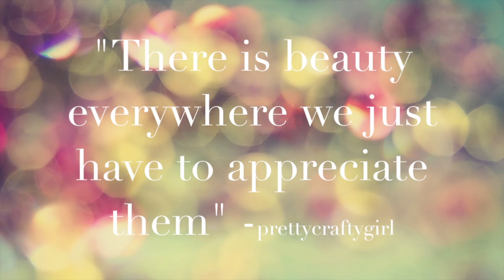GIVEAWAY Winners Announcement!!!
and the WINNERS are Lauren Basamot- Necklace, Kc Zamudio - Earrings, @daintyprettyspeak ( IG follower) Bracelet!!!😃

Congratulations to all the winners and thank you for participating, for your love and support to my channel. If you did not win this time there are more giveaway coming soon. ALDO❤️YOU

*To make sure you get an update notification when I upload a new video.  ;)

Can we get this video 100 likes? 🙏

1. Likes this video, must be a Subscriber to my channel.
3. If younger than 18, please ask your parents permission to join.